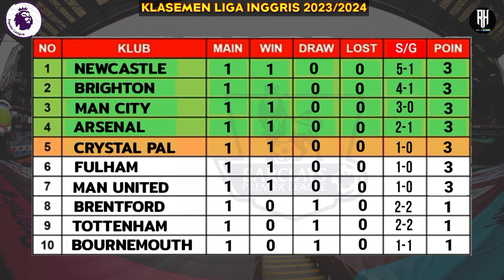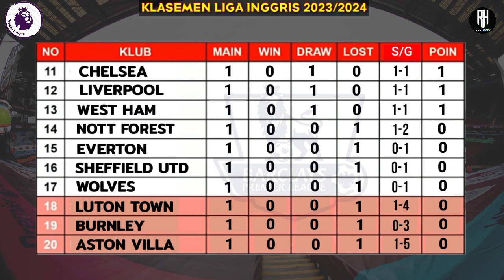Jadwal Liga Inggris Pekan 2~Tottenham vs Man United~Klasemen Premier League 2023 Terbaru~Live Vidio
Jadwal Liga Inggris Malam ini Live Sctv~Tottenham vs Man United~Siaran Langsung Premier League Pekan 2

Nott Forest vs Sheffield
Fulham vs Brentford
Liverpool vs Bournemouth
Wolves vs Brighton
Tottenham vs Man United

Aston Villa vs Everton
Westham vs Chelsea

Palace vs Arsenal